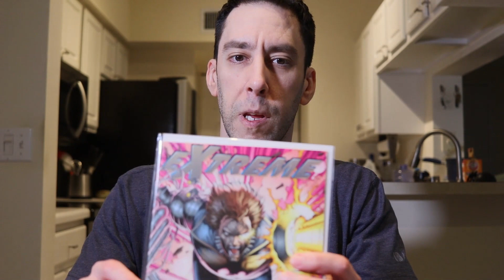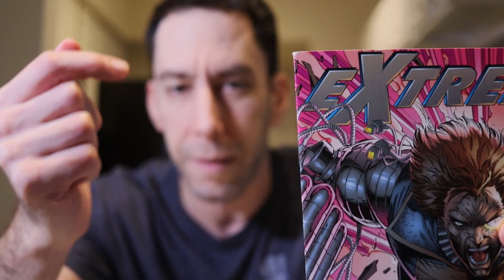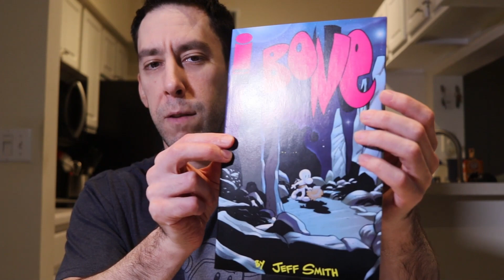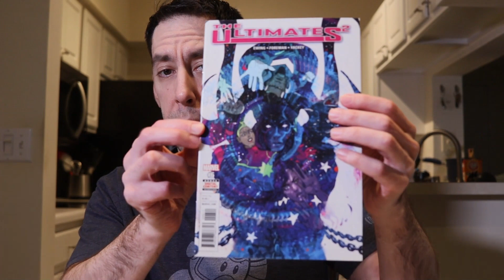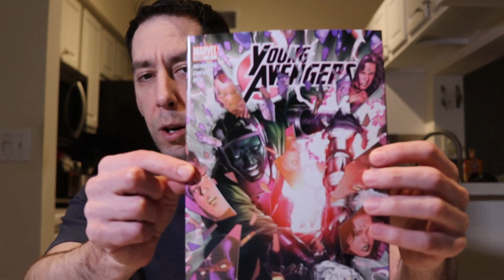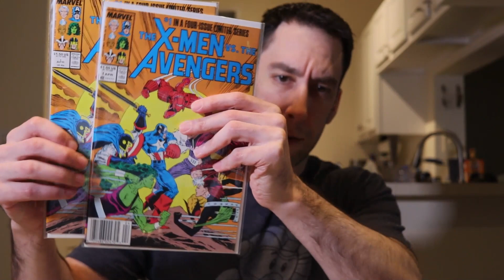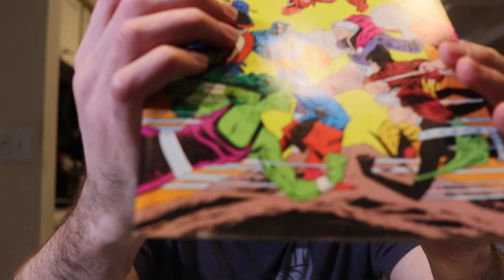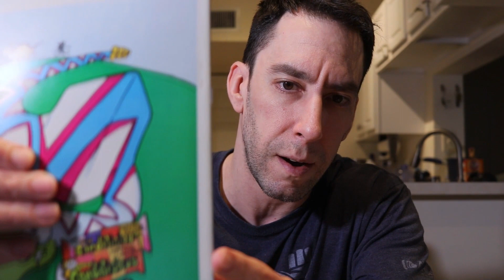Mail Call #1 - newkadia.com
Join me as I open my latest online comic book purchase from newkadia.com.

What comics did I order and will they be as described by the seller?

You never know but one thing is for sure, it's always fun to talk about new comic book purchases!